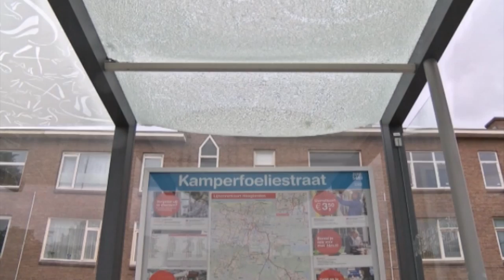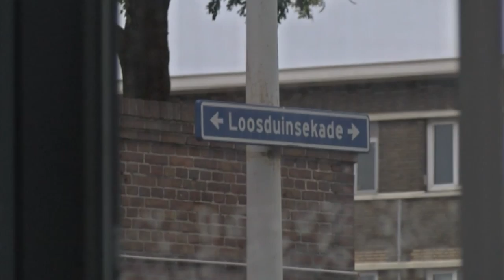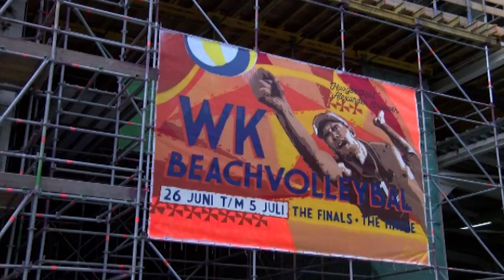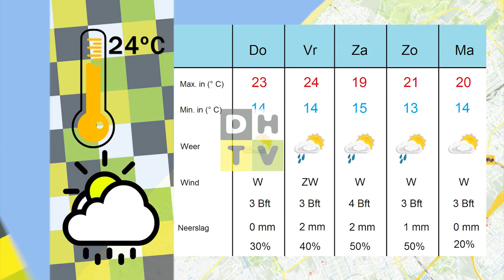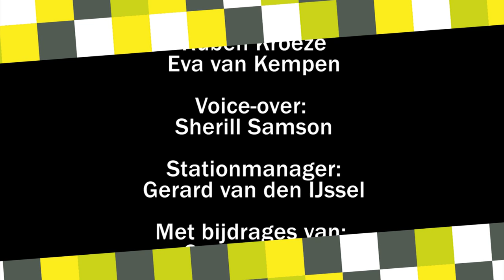Haags TV Journaal 25 juni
In het dagelijkse nieuwsprogramma ‘Haags TV Journaal’ op Den Haag TV wordt aandacht besteed aan het belangrijkste nieuws uit onze stad. In de uitzending van donderdag 25 juni komen de volgende onderwerpen aan bod:

- Nieuwe tramhokjes niet hufterproof
- Madelein Meppelink en Marleen van Iersel gaan voor goud op WK Beachvolleybal
- Kenny B nodigt Stephan Evenblij uit in het Paard van Troje
- Cas Winters is de mooiste man van Nederland
- Vooruitblik op Parkpop: Piñata

Het ‘Haags TV Journaal’ is elke werkdag om 19.00 uur te zien op Den Haag TV en wordt daarna de hele avond, samen met enkele andere programma´s, herhaald tot circa 04.00 uur.